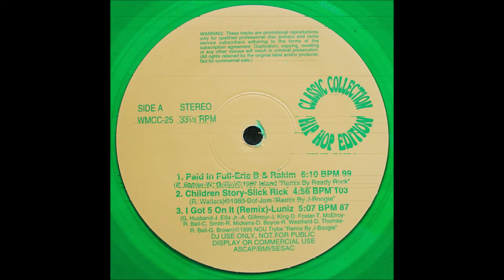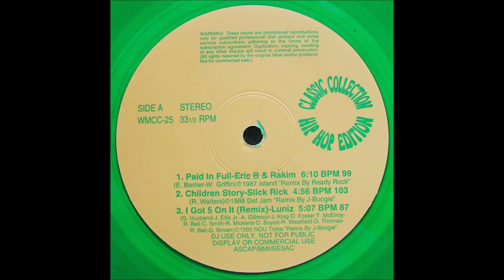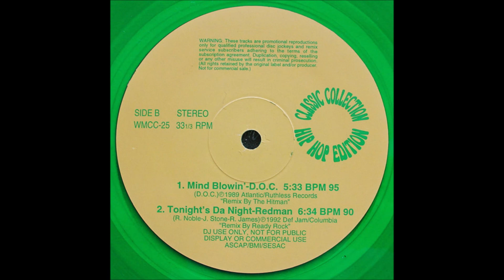Slick Rick - Children Story - Wicked Mix